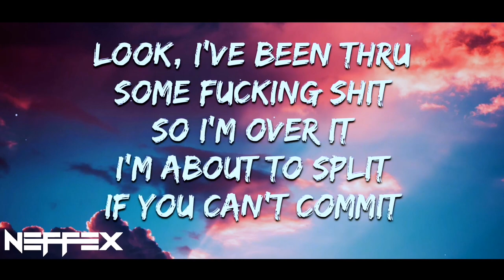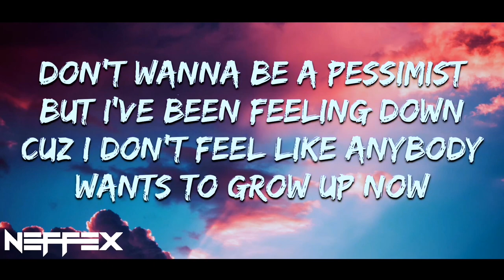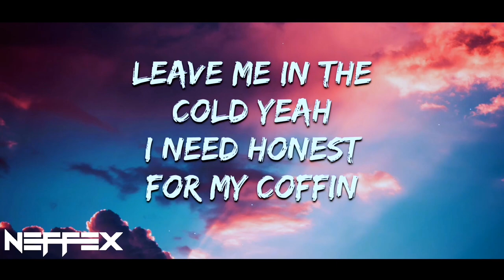NEFFEX x NEONI - Pinky Promise Lyrics [Copyright-Free] | Royalty Free Music | No Copyright Music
This is the lyrics video of the song 'Pinky Promise' which is provided by @neffexmusic & @neoni | Revealing The "Pinky Promise" Side of NEFFEX x NEONI 📈 Royalty Free Music 🎶 You Won't Believe!

Hi there! Today's video is all about the new NEFFEX song called "Pinky Promise"!
If you're a NEFFEX fan, you'll definitely love this song! In addition to the song, I've also created a Lyrics music video for "Pinky Promise" that features some cool animation and graphics. The lyrics are amazing and the music is beautiful!

Lyrics for "Pinky Promise!" by NEFFEX:

[Intro: Neoni]
I'm just a cynic
Can you give me a minute?
'Cause faith is hard to place
When you can fake everything you ever thought you could say
Got trust issues, I'll admit it
Scar tissue to prevent
The pain that waits, when I look away

[Chorus: Neoni]
Do you pinky promise?
You won't screw me over
Leave me in the cold, yeah
I need honest to my coffin
Tear me up like vultures
I need honest, tell me do you pinky promise?

[Verse 1: Bryce Savage]
Look I've been through some fucking shit so I'm over it
I'm about to split, if you can't commit
I don't wanna see you promise make your actions fit
I can't trust that you'll be honest and I'm passionate
'Cause this dating culture no one takes it serious
We're all swiping til' our standards are delirious
We all complain that there's no one out there to attract
But when we look in the mirror would we date the person looking back?
You entice the same energy you're putting out
So if your ready to commit, maybe I wouldn't doubt
Don't wanna be a pessimist, but I've been feeling down
'Cause I don't feel like anybody wants to grow up now

[Verse 2: Bryce Savage]
You get one chance, one opportunity
To make a first impression so impress me and speak truthfully
I'll match your energy, if you don't want an enemy
Then be friendly and maybe we can mend some things
Our brain chemistry is taking us to therapy
So get the fuck off your phone when your next to me
Let's have a real conversation about all the remedies
Anything, but checking DM’s for your next to be
'Cause all this access is the true fucking enemy
The grass is greener right that should fix everything
But the issue is our damn insecurities (Damn insecurities)

[Chorus: Neoni]
Pinky promise, pinky promise

*INSTRUMENTAL DROP:
Then it’s your chance to be Pinky Promise! (2x)

OUTRO:
Then it’s your chance to be Pinky Promise!

9 key moments in this video

0:00 - NEFFEX x NEONI - Pinky Promise
0:48 - SO I'M OVER IT
1:13 - DON'T WANNA BE A PESSIMIST, BUT I'VE BEEN FEELING DOWN
1:49 - OUR BRAIN CHEMISTRY IS TAKING US TO THERAPY
2:05 - THE GRASS IS GREENER RIGHT THAT SHOULD FIX
2:11 - DO YOU PINKY PROMISE
2:20 - PINKY PROMISE
2:30 - TELL ME DO YOU PINKY PROMISE?
2:50 - NEFFEX x NEONI - Pinky Promise Ending